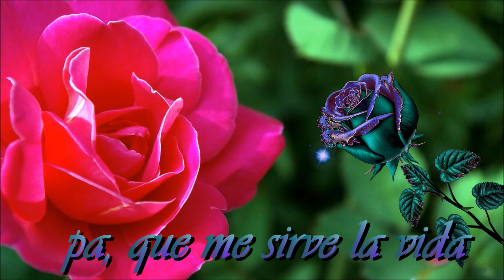LOS ARMADILLOS DE LA SIERRA pa, que me sirve la vida